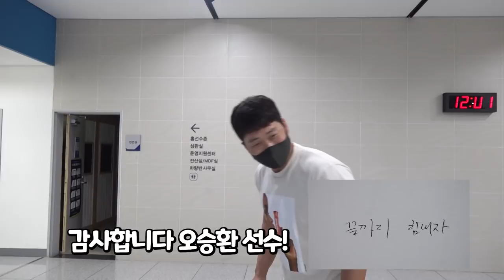[라이온즈tv] 출근길에 사과를 쪼개버리는 오승환 🚘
라팍 가시죠? 라이온즈tv도 태워주세요!
출근길에 만난 '끝판대장' 오승환, 그동안의 야구 인생에 대한 얘기와 함께
라팍에 도착해서는 팬 서비스로 사과를 4등분으로 쪼개버립니다.
삼성 라이온즈 팬 & 구독자 여러분~ 지금 라이온즈tv로 출근해 주세요.